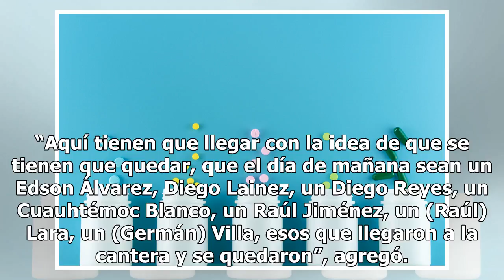Miguel Herrera le da prioridad al América ¿Se olvida del Tri?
"El Piojo" no se distrae con los comentarios positivos sobre su candidatura para dirigir a la selección mexicana Miguel Herrera se concentra al cien por ciento con las Águilas del América Foto: Agencia Reforma Compartir Mientras Ricardo Ferretti ya rechazó al Tri, Miguel Herrera sólo piensa en el vu...